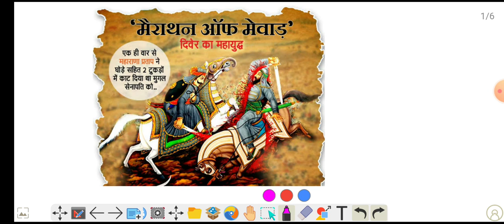दिवेर का युद्ध (Battle of Dewair)-Marathon of Mewar | महाराणा प्रताप और अकबर | Ek Class Or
दिवेर का युद्ध ,हल्दीघाटी का युद्ध (Battle of Haldighati) महाराणा प्रताप और अकबर के बीच किन कारणों से हुआ, किसकी विजय हुई, महाराणा प्रताप का जीवन परिचय, महाराणा प्रताप की सांस्कृतिक उपाधिया, महाराणा प्रताप का इतिहास,महाराणा प्रताप का संघर्ष

Rajasthan History classes by pradeep sir
Rajasthan History by EkClassOr, Rajasthan History Ek class aur
Dynasty of kings in Rajasthan, Important battel in Rajasthan
Maharana Pratap, kumbha, hammer, Rana sanga, chalukaya, partihar, parmar, Chauhan,
हल्दीघाटी का युद्ध, दिवेर का युद्ध, मेवाड़ का साका, पानीपत का युद्ध, सारंग पर का युद्ध, बयाना का युद्ध, गागरोन का युद्ध
बदनोर का युद्ध, खानवा का युद्ध, चौहानो की रियासते आदि.

All information related gov. Exam and job
Provide all privious year questions paper
Ssc and CRPF, Delhi police constable, bsf and all centre exam important topics
Like: History, polity, Geography, science, and gk and GS set

   Defence Exam like - NDA, AIRFORCE, NAVY ext.
    10th class math, 11th class math, 12 Th Class Math By Pradeep Sir

Arithmetic :: SSC Level (SSC MTS, SSC CHSL , SSC CGL )
   DEFENCE EXAM , ARMY, SSB GD
     "ALL CENTRE EXAM MATHS"

Telligram Group Name  : EkClassOr